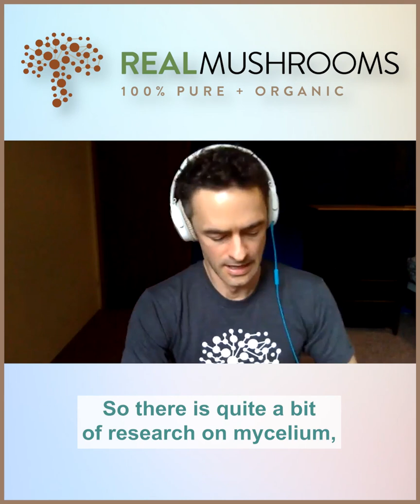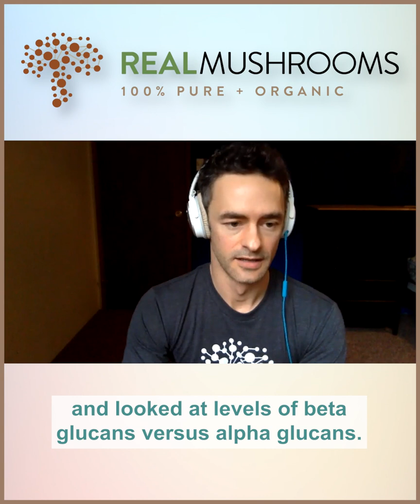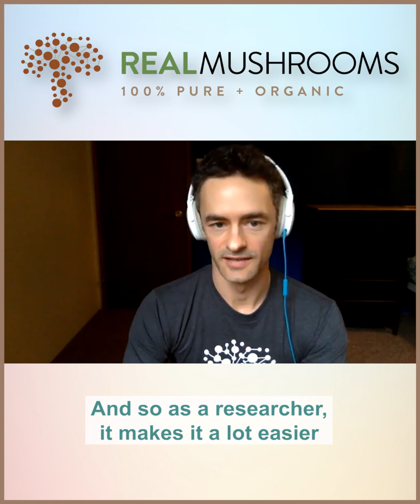Mushroom vs Mycelium in Supplements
Real Mushrooms founder, Skye Chilton, explains the research-backed differences between the fungi fruiting body (mushroom) and mycelium fermented grain when used in functional supplements.

00:00 Functional mushrooms vs mycelium fermented grain in supplements
0:07 Traditional mushroom growing technique
0:56 Testing of 50 different "mushroom" retail products
2:28 Reachers in the 80s growing Cordyceps sinensis, the caterpillar fungus
3:54 Beta-glucans as the main active compound of mushroom cell wall

Read our blog post for a full breakdown of the different parts of the fungi and their health benefits: